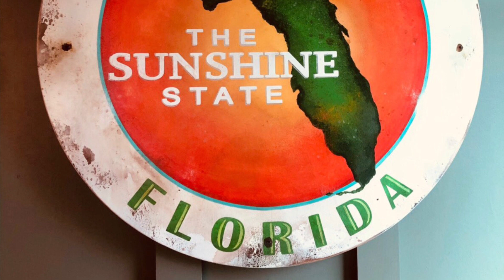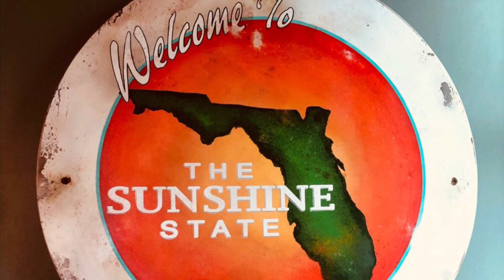Closed - 10/12/21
4955 Shoreline Circle
Patrick Mullaney & Joseph Mooradian, eXp Realty LLC.